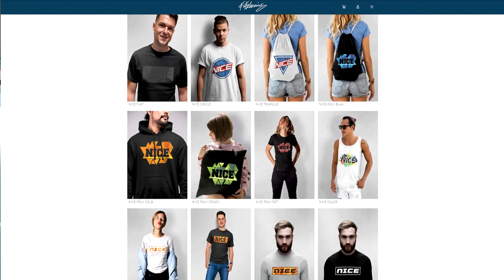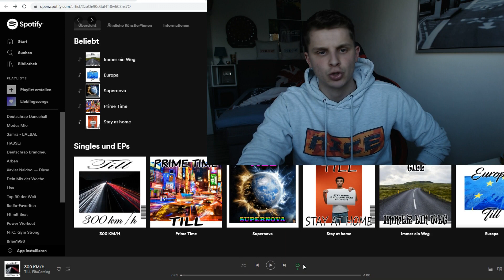LARSSON ICON + LAUDRUP ICON in 195 Rated Fit Draft Challenge! - Fifa 20 Ultimate Team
LARSSON ICON + LAUDRUP ICON in 195 Rated Fit Draft Challenge! - Fifa 20 Ultimate Team Deutsch FifaGaming

DANKE